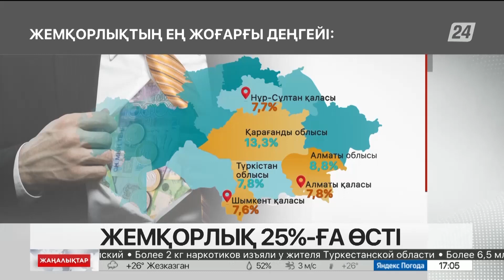Қазақстанда жемқорлық 25%-ке өсті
Жемқорлыққа елдің еті үйренді десек болады. Биылдың өзінде қу құлқынның құлына айналған 345 қылмыскер сотталды, деп хабарлайды «Хабар 24».